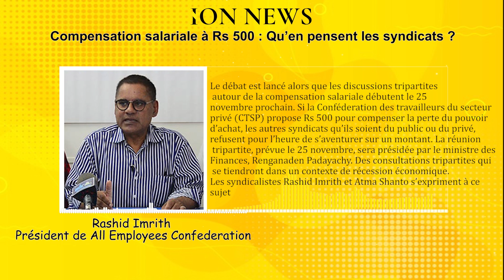Compensation salariale à Rs 500 Qu’en pensent les syndicats